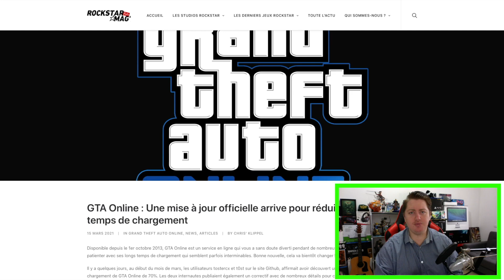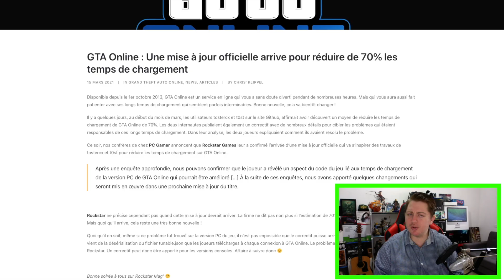🚨 INFO TEMP DE CHARGEMENT 70% PLUS RAPIDE PC GTA ONLINE 🚨